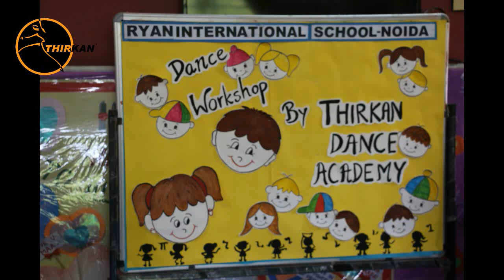Dance Workshop by Team Thirkan | Ryan International School | 2nd August 2019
Thank you, Principal mam, Kavita mam for arranging this workshop in Ryan Montessori school. It was an amazing experience with Ryan kids.
The topic of the workshop was:-
1. Dance is a sport
2. Importance of Fitness
3. Basics of Yoga
4. Aerobics in a Bollywood Song
5. Importance of warm-up before dancing
6. Dance Choreography of 1 min song
7.Relaxation
and we have covered all the points in the workshop and kids enjoyed a lot.

Learn  Kathak, Bollywood, Contemporary, hip-hop, and a lot more...
Competition level Choreography
Wedding Choreography
School Anual Day - Theme Dance Choreography